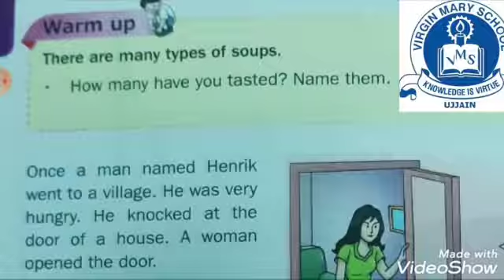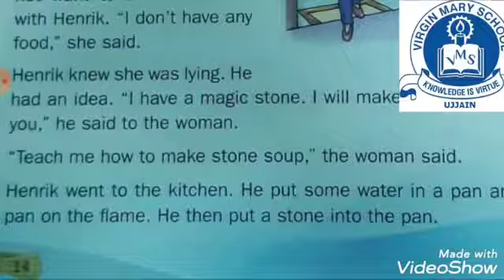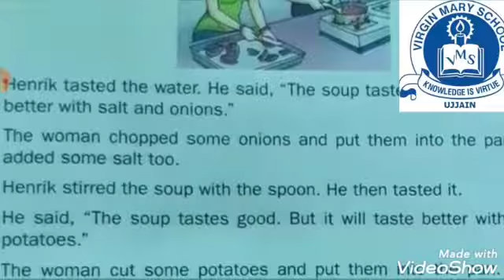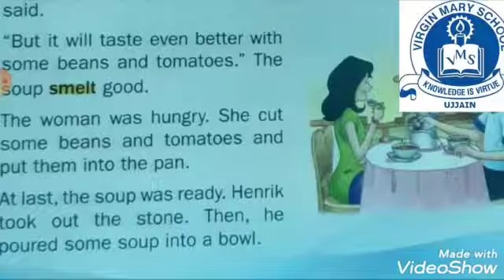Stone Soup Chapter 3 Term 2 Class 1 English